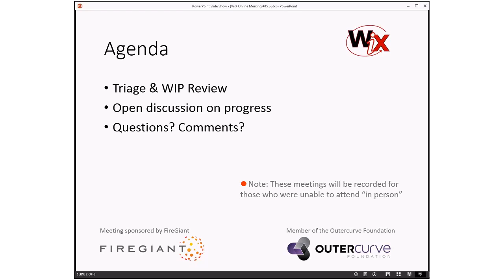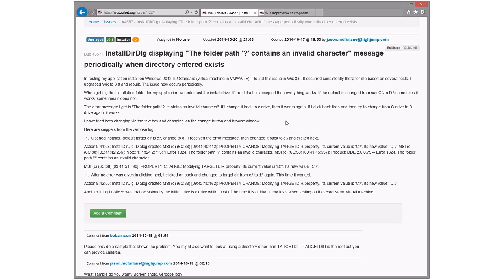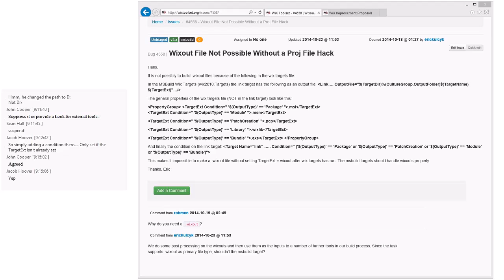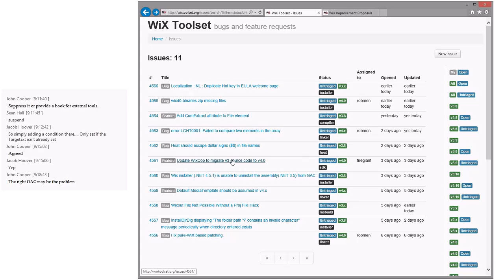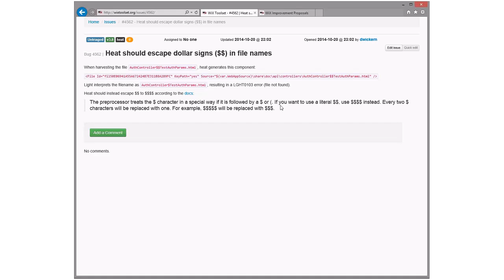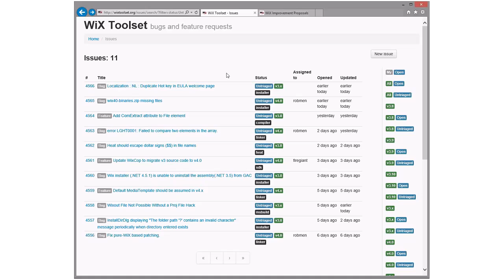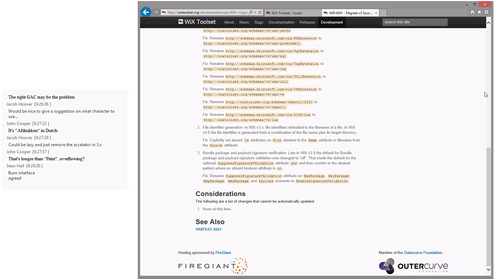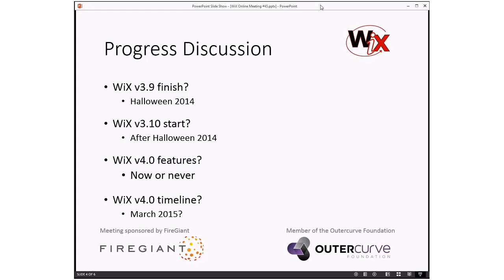WiX Online Meeting #45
Thursday, October 23, 2014 9:05 AM